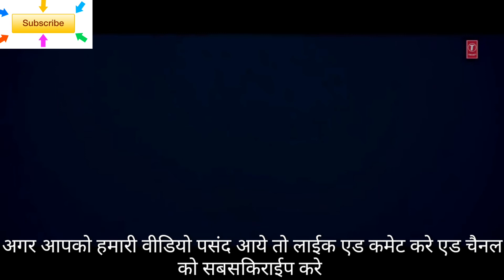Full love romance hot video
If the video is liked, then subscribe to the ad channel by linking the Live Edge and suppress the balliacon so that you can get the first time you get the notice of the upcoming video.